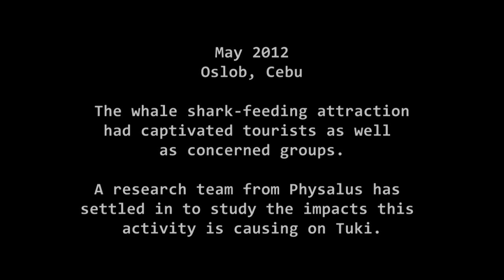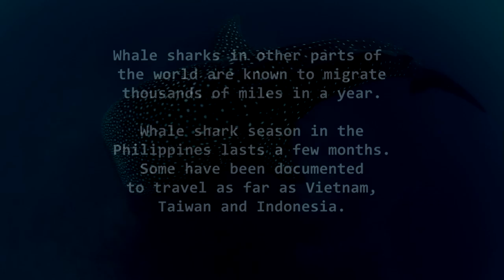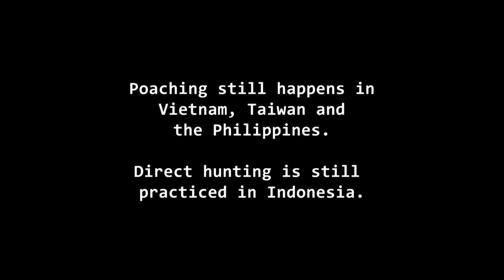Feeding Giants: The Tuki Chronicles Episode 3: Scientists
A research team from Physalus has settled in to study in greater depth what is happening to the whale sharks being fed for tourism in Oslob, Cebu.